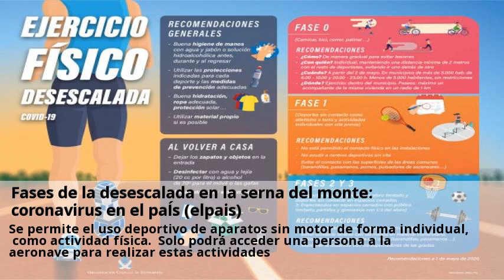Fases de la desescalada en la serna del monte: coronavirus en el paIs (elpais)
Estas son las actividades que están permitidas en la actual fase de la desescalada. Solo se permiten los desplazamientos por motivos de fuerza mayor, como al lugar de trabajo, a un centro sanitario, a comprar alimentos, al banco y cuidar de personas vulnerables o dependientes. Si no conviven, pueden viajar dos personas por cada fila de asientos, siempre que utilicen mascarilla y respeten la máxima distancia posible entre ellos. En el caso de los coches, nada añade la norma a las restricciones en vehículos particulares. En el caso de las motos de dos plazas, dice que, además del casco integral o la mascarilla, tanto el conductor como el pasajero están obligados a llevar guantes. Se permite el uso deportivo de aparatos sin motor de forma individual, como actividad física. Solo podrá acceder una persona a la aeronave para realizar estas actividades. No se puede navegar por ocio, salvo en embarcaciones sin motor de forma individual, como actividad física. Solo podrá acceder una persona a la embarcación para realizar estas actividades. El espacio de recogida y pago debe garantizar la distancia de seguridad y, si esto no es posible, debe contar con mamparas o mostradores. También se permite la recogida de pedidos desde el vehículo para aquellos establecimientos que presten este servicio. No pueden realizar actividades culturales, de estudio en sala o de préstamo interbibliotecario. En la biblioteca nacional de españa y en las especializadas o con fondos antiguos, únicos, especiales o excluidos de préstamo domiciliario por cualquier motivo, se permite su consulta en casos excepcionales. Una vez consultadas, las obras se deben permanecer separadas y en cuarentena al menos 14 días. Los usuarios no podrán utilizar los ordenadores y deben respetar las medidas de distanciamiento e higiénicas y los archivos tienen que poner a su disposición agua, jabón, toallas de papel desechables y soluciones hidroalcohólicas. Deben desarrollarse de manera individual por norma general, aunque se permite la presencia de un entrenador o de otro deportista en el caso de las modalidades de deporte adaptado o paralímpico.